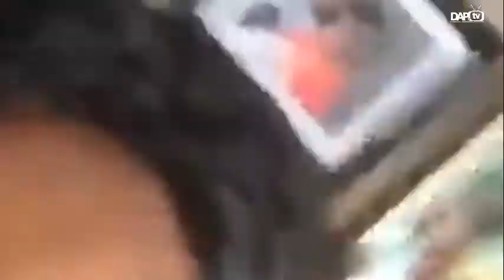LOLO ROSE NJEZE AT 70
Her Royal Highness Lolo Rose Njeze's 70th birthday surprise.